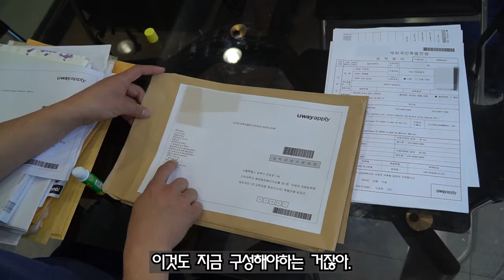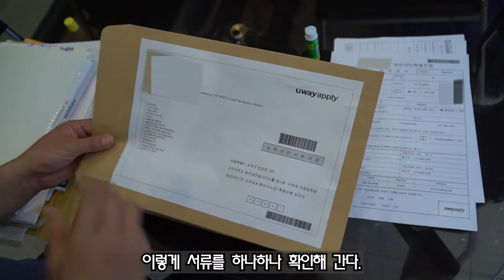특례컨설팅 서류준비01 특례서류접수는 발송봉투준비부터 (전교육과정 해외이수 서류준비)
싸이미 전교육과정 국외고학생 컨설팅

( 2021학년도 부터 온라인 접수로 많이 전환되었지만~~~
기본적인 서류준비 과정에 대한 이해를 하기에는 예전 제출방식 수준으로
완벽하게 잘 준비해두고.. 온라인제출 가능한 서류는
스캔후 pdf파일로 저장해서 온라인 업로드 방식으로제출하면 됩니다. )

( 무엇보다도 12특 9월학기  및 3월학기 입학 서류준비에 도움되기 바랍니다.)